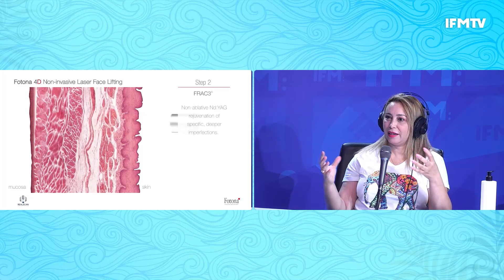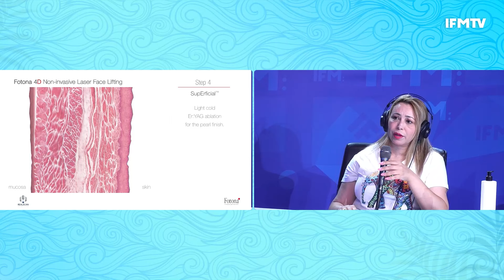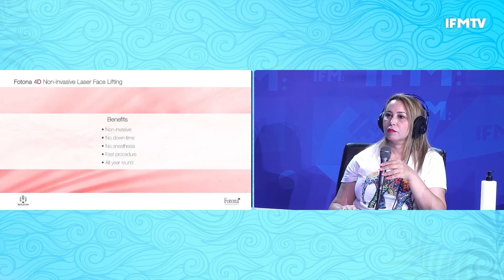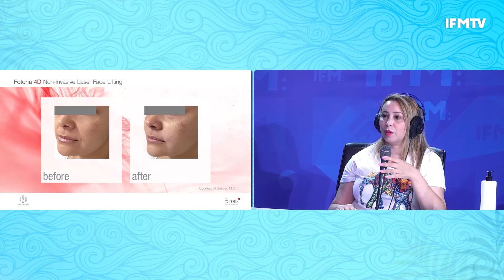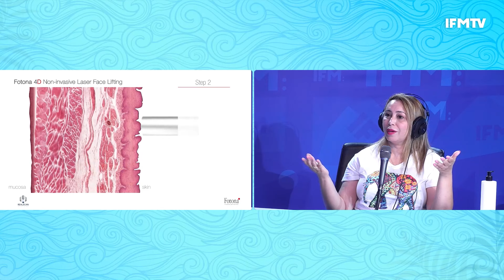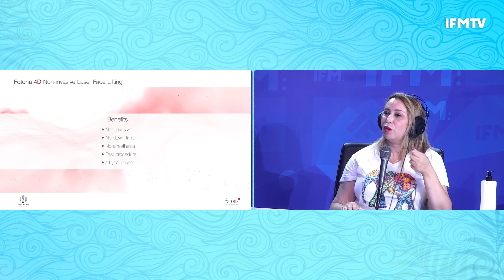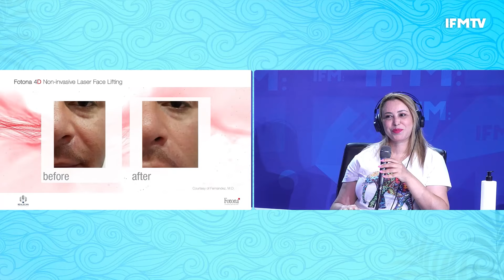هاذي حقيقة استقرار راغب علامة في تونس ! بية الزردي تعلق: باش يولي يغني في عروساتنا